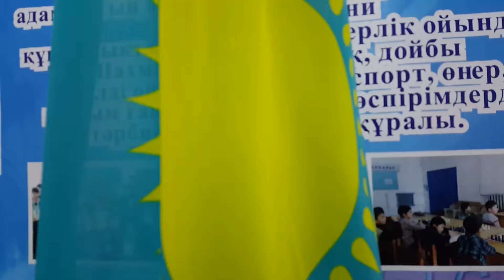Тоғызқұмалақтан Қазақстан Республикасының Ұлттық спорт түрлерінен V фестивалі. (IV - тур)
Ақтөбе қаласы, 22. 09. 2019 жыл